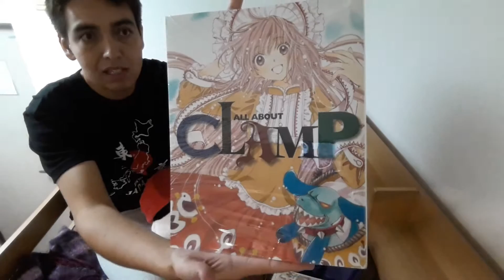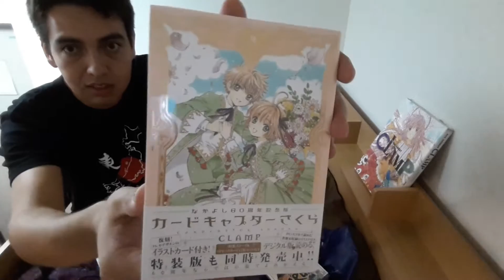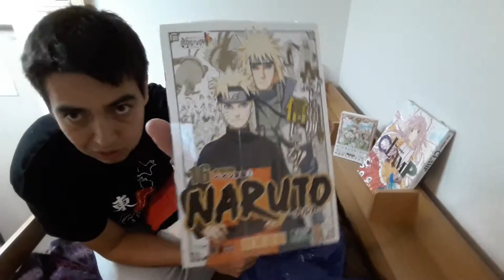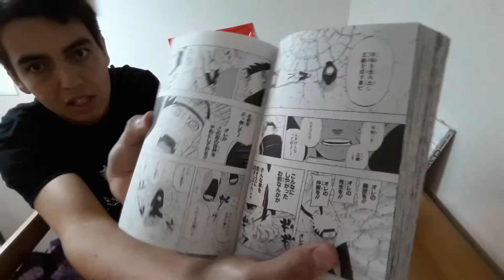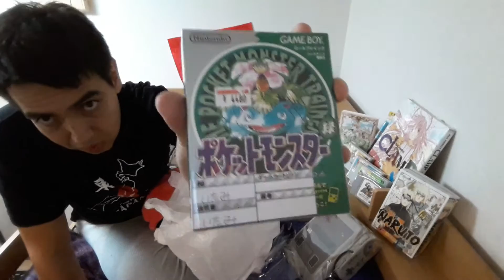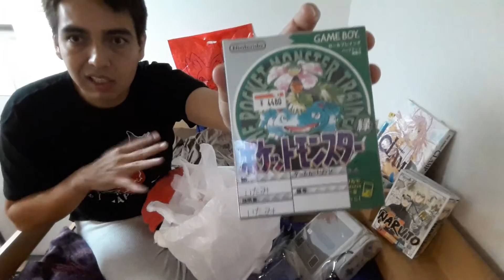Akihabara Japón el paraíso de los videojuegos!!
Demostramos un poco de los artículos que podemos encontrar en Akihabara Japón !!